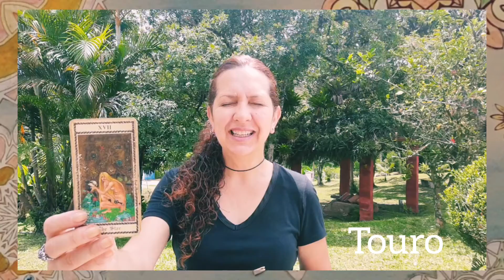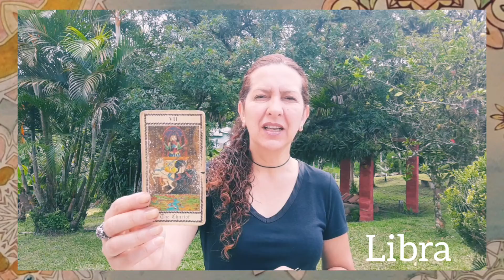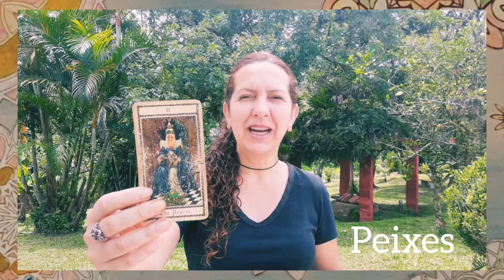DIARIAMENTE: tarot e os signos (21/02/21)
Olá Pessoas Incríveis! Seguimos com as inspirações e reflexões para o seu dia!!! Aproveitem e Cuidem-se!!! Grande abraço!!!